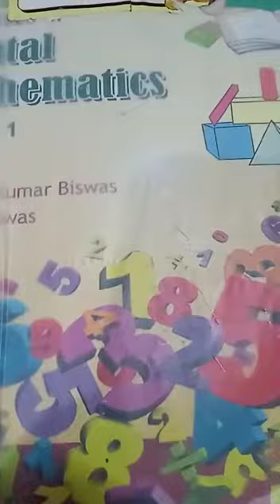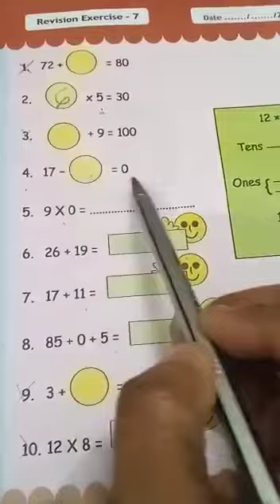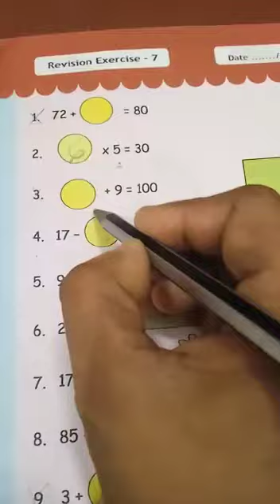Class I M Math class 2023(p-17) part 1